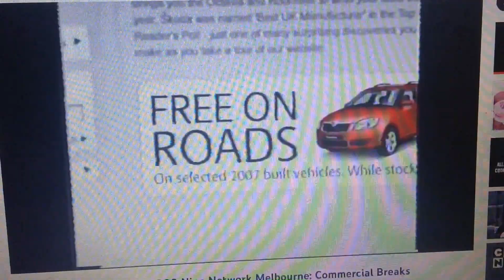Skoda 2008 Ad